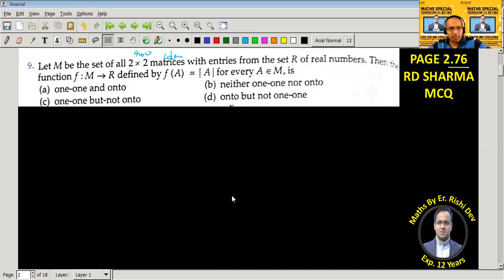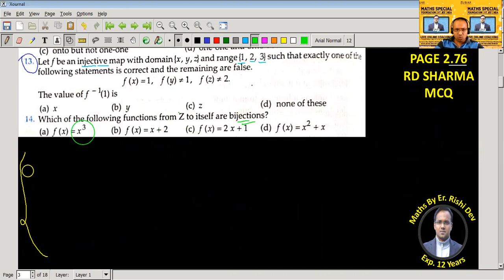MCQ on Functions | INJECTIVE | SURJECTIVE | BIJECTIVE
INVERSE OF FUNCTION | GREATEST INTEGER FUNCTION | FRACTIONAL FUNCTION | EXPONENTIAL FUNCTION | MODULUS FUNCTION | FUNCTION ON MATRICES

We deliver training for following domains:

Law Entrance/CLAT/AILET
Campus Recruitment/TCS/ELTMUS